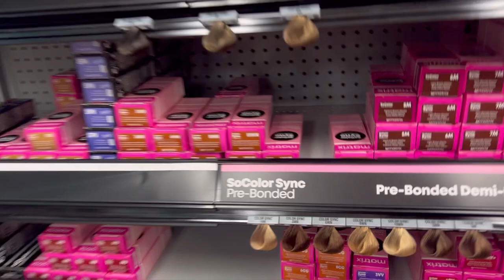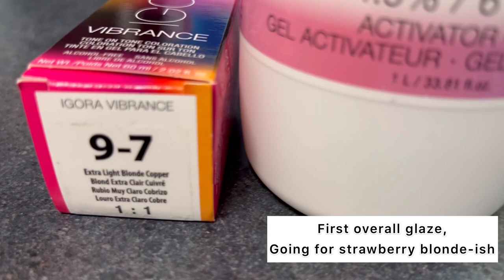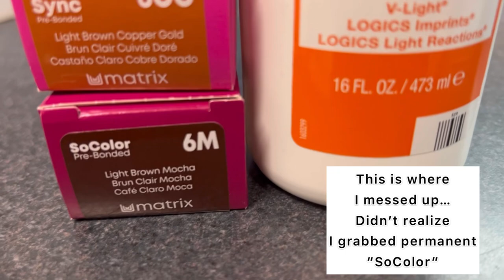How I FOIL My Own Hair | COPPER HAIR TREND | Tips & Tricks To Coloring Your Own Hair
How to color your own hair
How to foil your own hair
DIY copper hair

Hey guys!
Welcome to part 2 of doing my hair!

This is a fun one!
I don’t think I’ve done such a color change on my self before, here on YouTube.